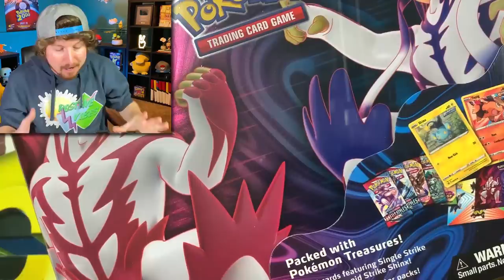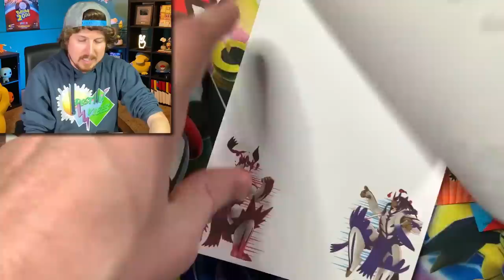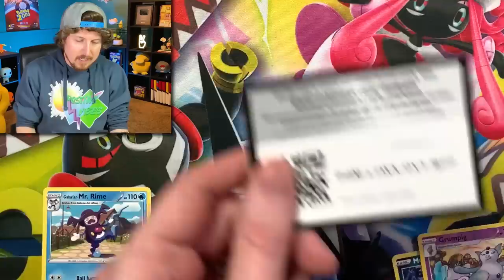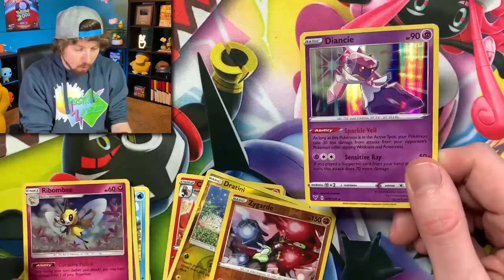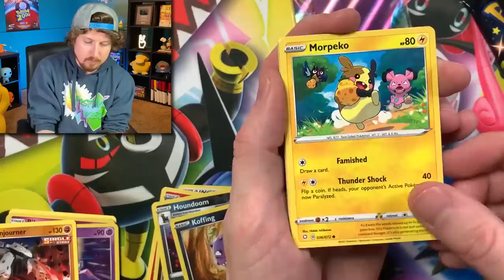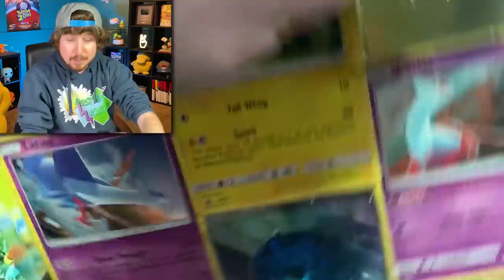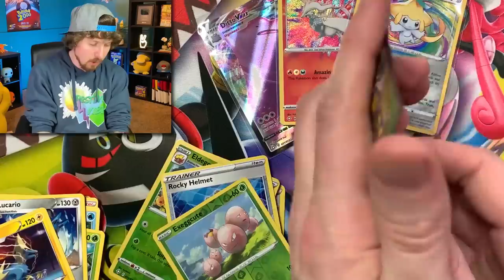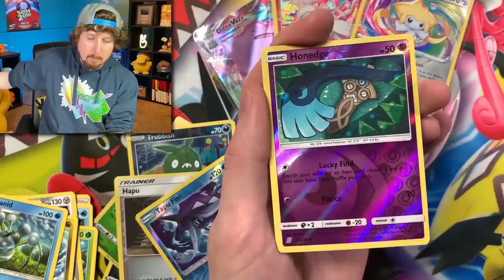WHAT'S INSIDE the $25 POKEMON COLLECTORS CHEST? Opening Battle Styles Cards from a new Lunch Box Tin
What's inside the new $25 Pokemon Collectors Chest 2021? Opening Pokemon cards from this Battle Styles tin with Urshifu VMAX on the front. How lucky is this Pokemon lunch box and will we pull anything to help get a complete set?

RealBreakingNate
USA